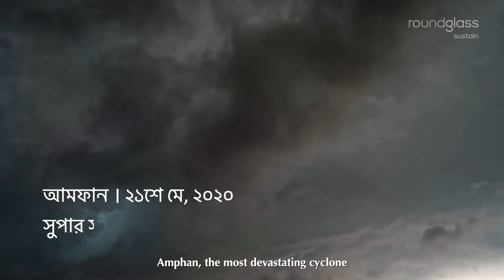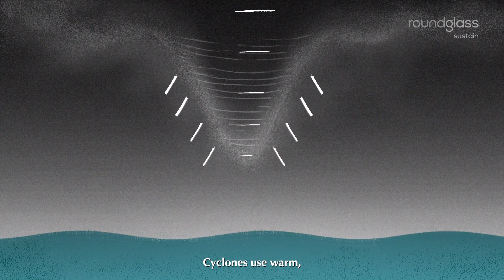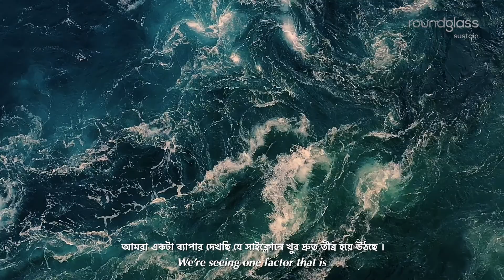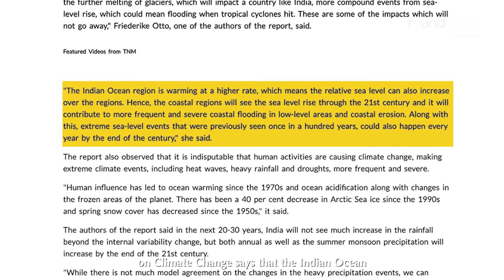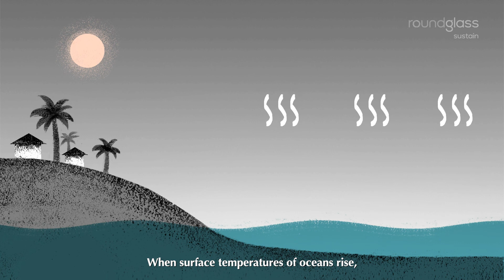সুন্দরবন: ঘূর্ণিঝড় আর সমুদ্রপৃষ্ঠের উচ্চতা বৃদ্ধির উভয় সংকটে | Part 1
সুন্দরবন, বিশ্বের বৃহত্তম ম্যানগ্রোভ, শত শত বছর ধরে ঘূর্ণিঝড়কে যুঝে এসেছে, কিন্তু গত এক দশকে তারা হয়ে উঠেছে আরো  দ্রুত, মারাত্মক, আর তাদের আঘাতও এখন অনেক ঘন ঘন। এর জন্য জলবায়ু পরিবর্তনকেই কি দায়ী করা যায়?

আমাদের দুই পর্বের এই সিরিজে, আমরা আলোচনা করব, কেন এই ব-দ্বীপ ক্রমাগত বিপর্যয়ের সম্মুখীন হচ্ছে ।

আগামীকাল দেখুন, সমুদ্রপৃষ্ঠের উচ্চতা বৃদ্ধি কিভাবে একটা সঙ্কটকে আরো বাড়িয়ে তুলছে ।